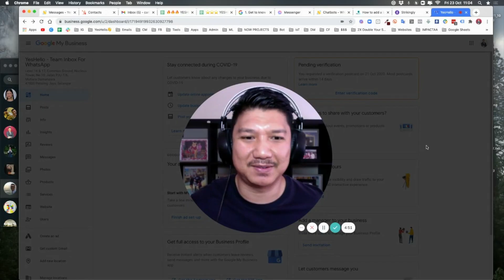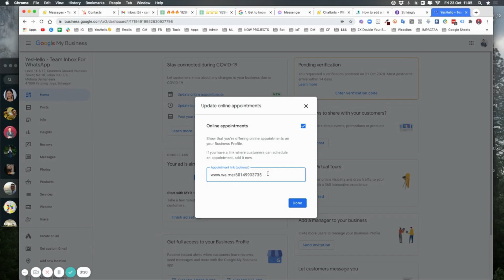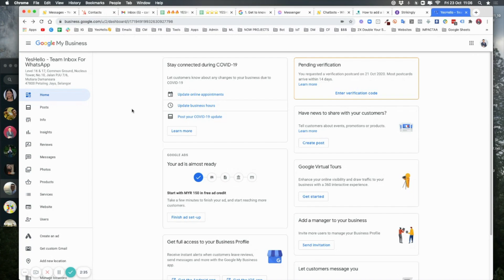How to add a WhatsApp link into your “Google My Business”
This video will show you How To Add a Link to Your WhatsApp Into Your “Google My Business”

YesHello is Your Team Inbox For WhatsApp. Simply connect YesHello to your existing WhatsApp™, and respond to customers 10x faster!

One WhatsApp Number, Unlimited Team Members